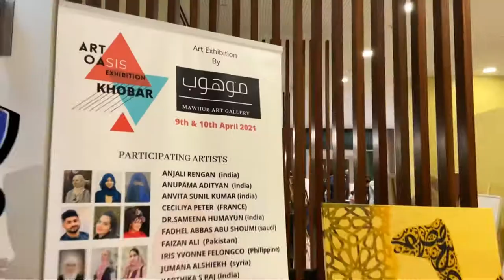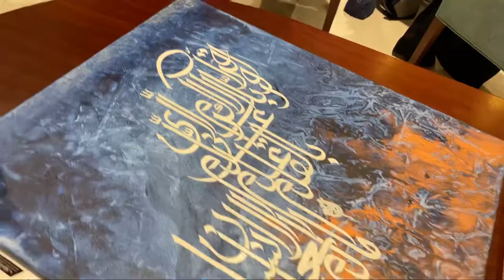Mawhub Art Gallery Riyadh | Art Exhibition- Art Oasis at Staybridge Suites Al Khobar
Some highlights from the Art oasis Exhibition at Al Khobar held in April2021

@staybridgesuitesalkhobar organised by the amazing ladies @roohy.khan @naziyamudassir @cecilia_pitre of @mawhub.arts Gallery. Chief guest @yousifalharbi of @sasca_dmm